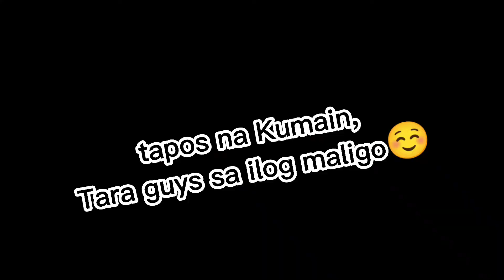SPENDING DAY OFF @ MY MOTHER'S HOMETOWN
since it's my day off,we visited my grandmother and enjoyed being with my relatives